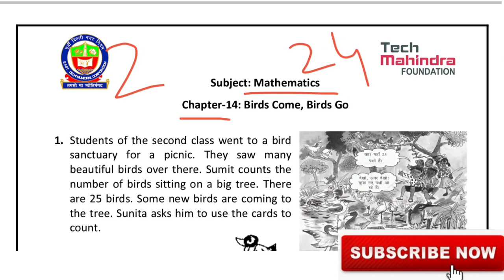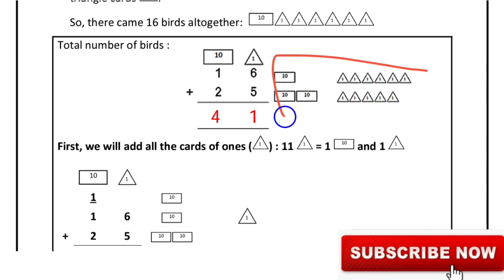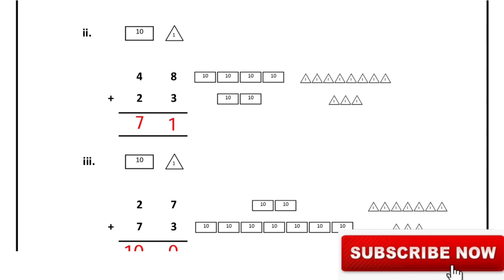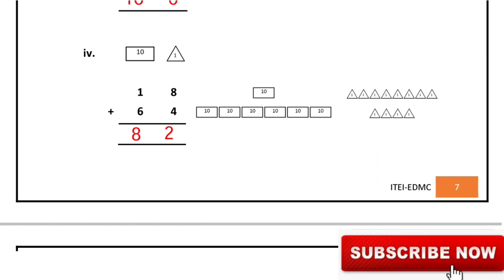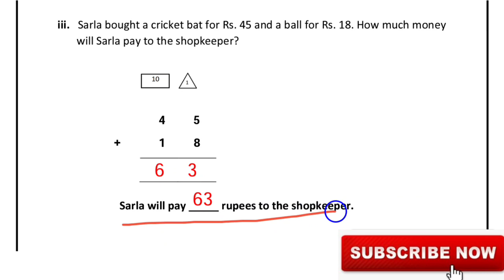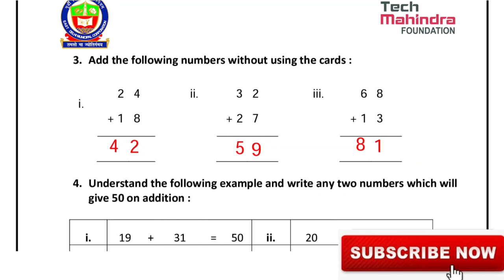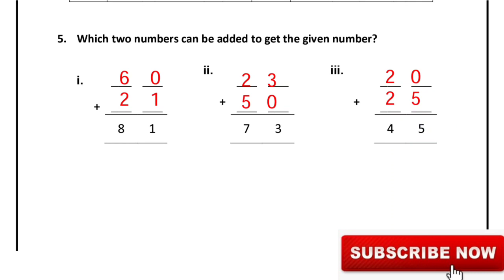EDMC Class 2 Worksheet 24 Maths Chapter 14 Birds come birds go, Addition carry over| Padho India